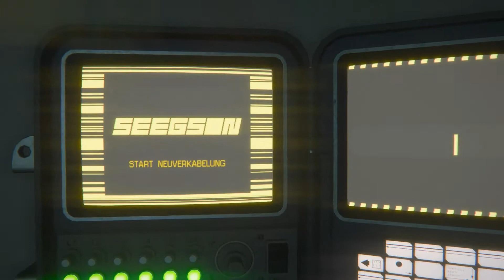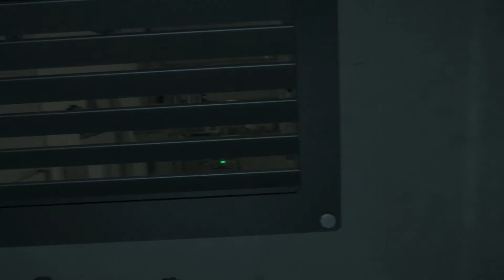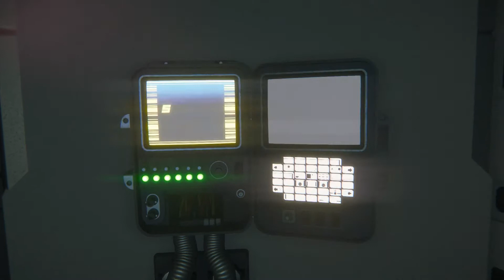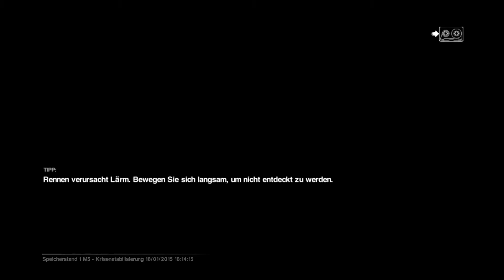ALIEN ISOLATION #010 - Auf Patientenvisite [HD] | Let's Play Alien Isolation